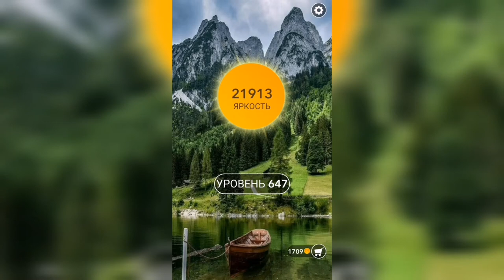Word / Слово Крест: Поиск русского кроссворда / Уровень 647